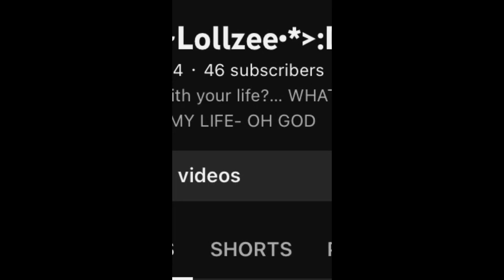AINT NO WAY.|| bro why tho|| anger.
BRO I HAD 60 AINT NO WAY YALL UN-SUBED.